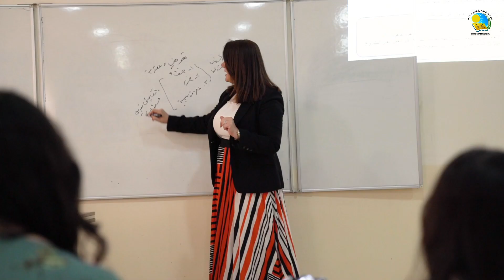بەشی یاسا Law Department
بەشی یاسا
زانکۆی گەشەپێدانی مرۆیی
Law Department
University of Human Development

زانکۆی گەشەپێدانی مرۆیی لە وەزارەتی خوێندنی باڵا و توێژینەوەی زانستی حکومەتی ھەرێم و عێراق باوەڕپێکراوە.
کاتژمێر ٨:٣٠ی بەیانی تا ٢:٣٠ ی پاشنیوەڕۆ سەردانی تۆمارگا بکەن بەمەبەستی هاوکاریکردنی پڕکردنەوەی فۆرمی خوێندن یان دەتوانن پەیوەندی بەم ژمارانەوە بکەن:
 يمكن التقديم من خلال الرابط التالي إلكترونياً ويمكن زيارة الجامعة يومياً من الساعة ٨:٣٠ الى ٢:٣٠ للتقديم في الجامعة.
لمزيد من المعلومات يمكن الاتصال بالرقم : ٠٧٧٣٦٠٦٤٠٠٠